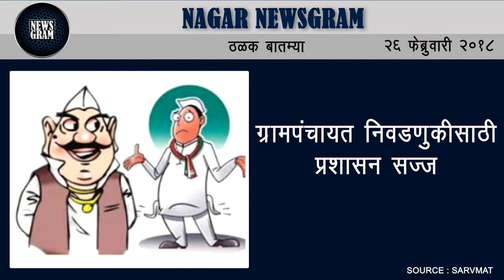Nagar Newsgram | Nagar News | Today's News Headlines | 26 February 2018